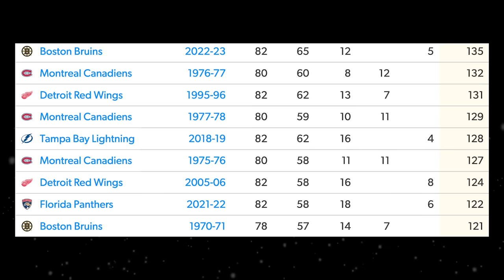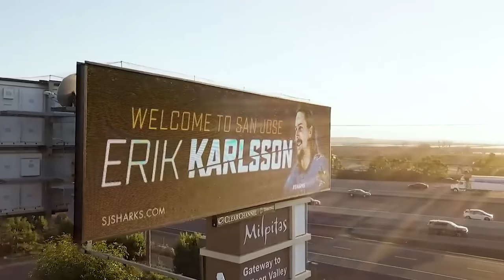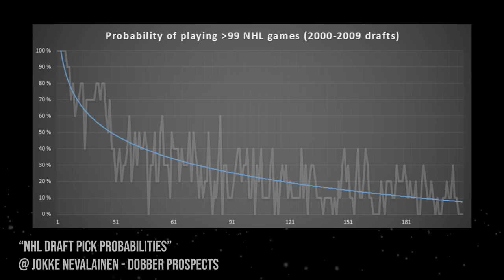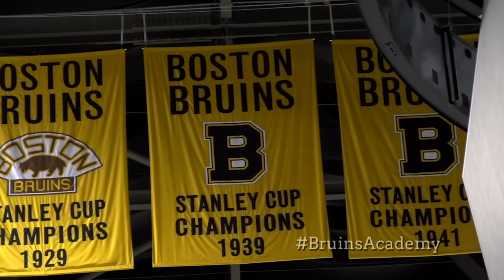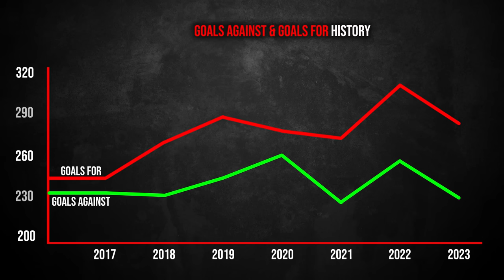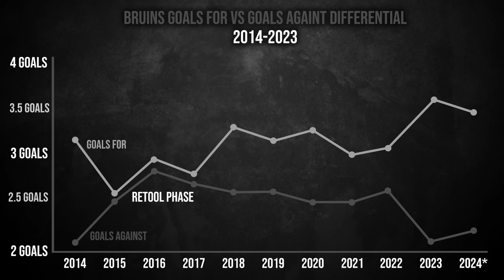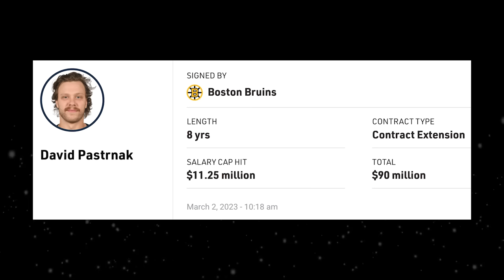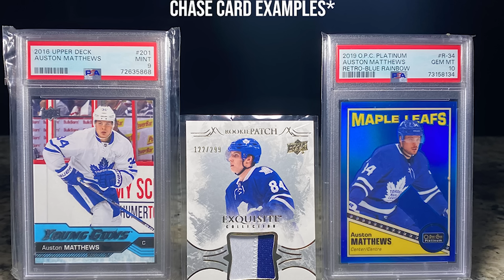Why The Boston Bruins Won't GO AWAY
New Guaranteed Graded Card Box 🔥